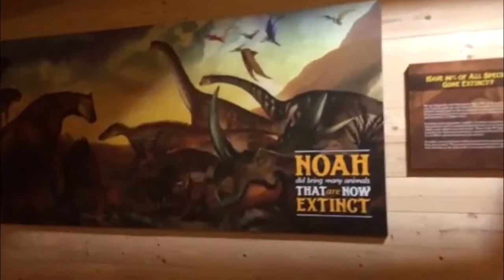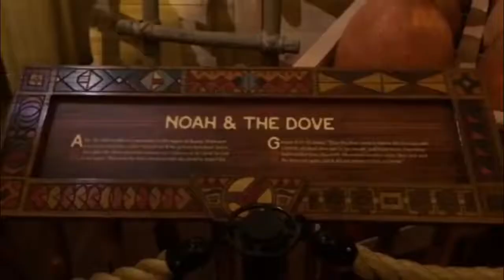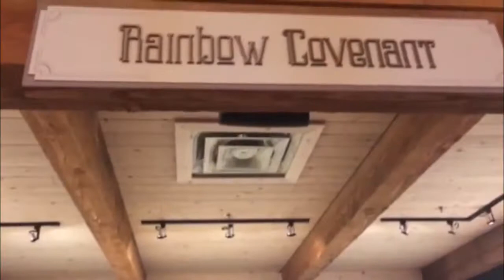NOAHS ARK Recreated! | 2022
Have you ever wondered what it would be like to see Noah's Ark?
Well now a place in Kentucky has recreated the whole thing according to biblical text.
NOAH'S ARK TOUR | 2022
HALLOWEEN TIME:
MY CAT THANKS YOU